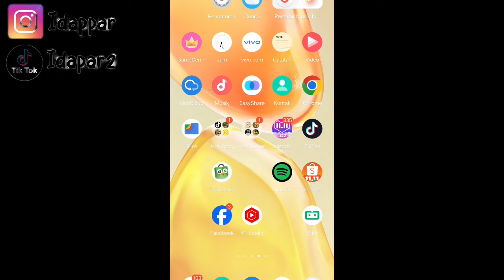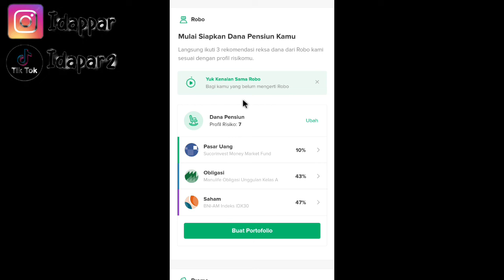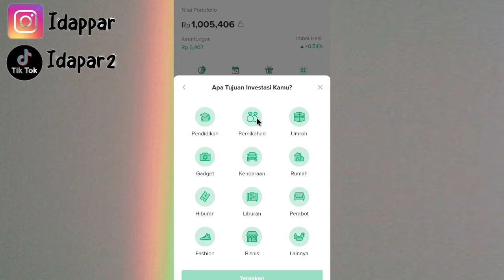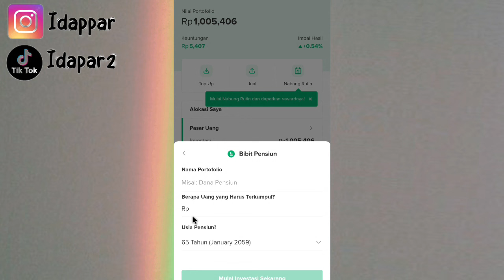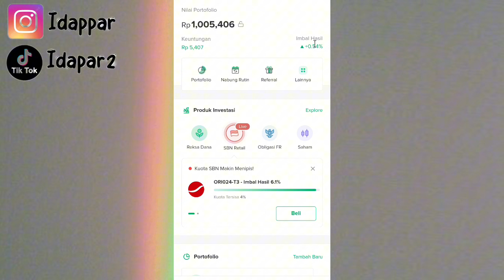NYOBAIN INVESTASI DI PASAR UANG PAKE REKSADANA UNTUK IRT ✅ BISA UNTUNG / MALAH RUGI ?